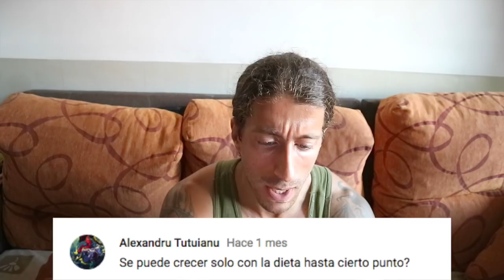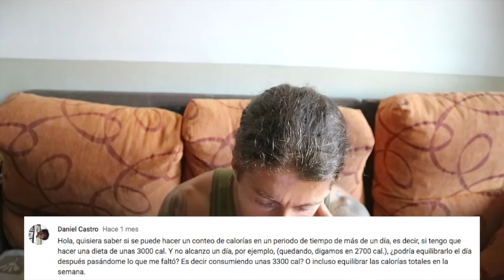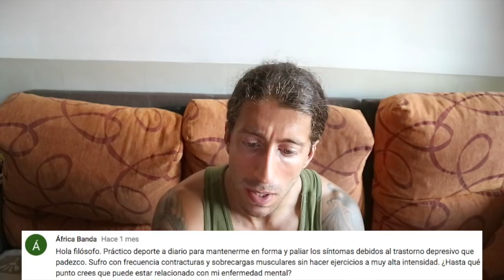RESPONDO A TODAS VUESTRAS PREGUNTAS | 3er Q&A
Respondo a vuestras preguntas hablando de: ganar músculo sin hacer ejercicio, la carrera continua, cómo entrenar pierna con una lesión lumbar, cuadrar calorías semanales, entreno fullbody, la relación entre depresión y las lesiones…

Podéis dejar más preguntas en los comentarios de este video para el 4º Q&A ;)

Otros vídeos relacionados con el tema

♠ Ánimo a todos y no olvidemos a los clásicos ;) ♠

ADVERTENCIA: Doy consejos generales de fitness y nutrición pero NO soy un médico. La información de este canal está basada en mi experiencia y conocimientos. Consulta con tu médico antes de iniciarte en cualquier actividad física

♫ Musica utilizada♫